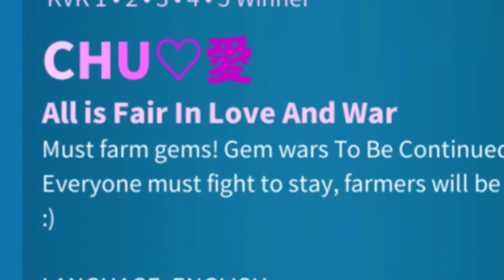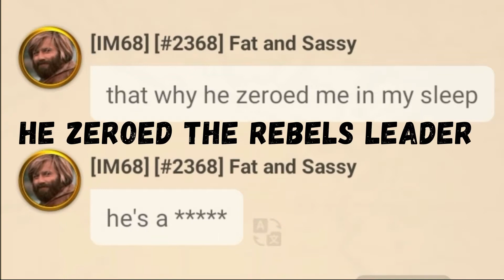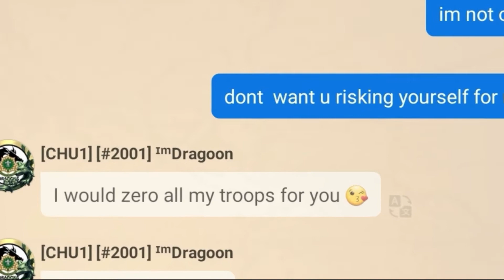Uncovering the Secrets of ROK Kingdom 2001's Cruel Leaders of Rise of Kingdoms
In this chapter of ROK Tales, we return to the drama of Kingdom 2001, where the secrets of its cruel leaders are about to be exposed. Contrary to the fairytale we all know, the Prince who ruled Kingdom 2001 was a cruel, selfish, and vengeful leader who brought chaos and misery to his people. But his story is not one of fairytales; it is a cautionary tale of power, corruption, and the price of ambition in Rise of Kingdoms. Join us as we peel back the layers of intrigue and deception, and uncover the shocking truth about Kingdom 2001's cruel leaders. Each chapter will reveal new secrets and twists, leading to an explosive finale that will leave you on the edge of your seat. Don't miss this thrilling episode of ROK Tales, where the truth is stranger than fiction!

Rise of Kingdoms is more then just a game to some, its a place where your true nature comes out!